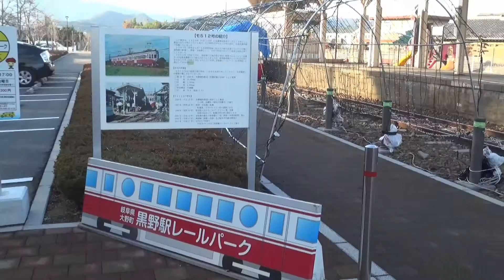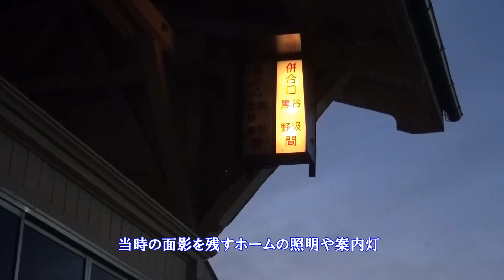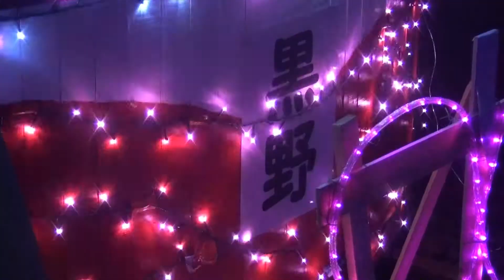光のトンネルと赤白電車のイルミネーション ～黒野駅レールパーク～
黒野駅レールパークは旧名鉄揖斐線黒野駅を活用して地域の活性化につなげる場所です
イルミネーションは、光のトンネルや赤白電車、大きなハートなどが赤や白、青など色とりどりの電飾の輝きで昼間と違った雰囲気でした